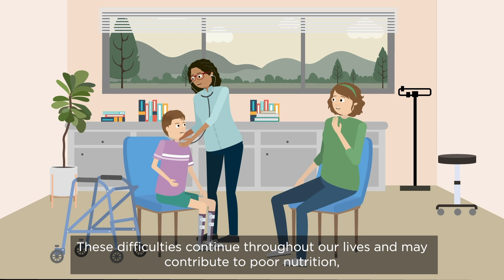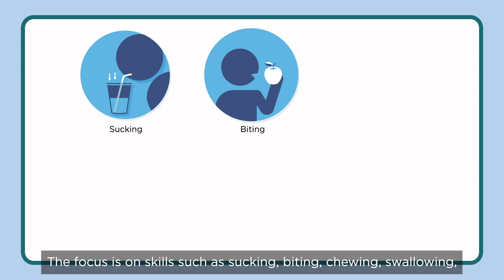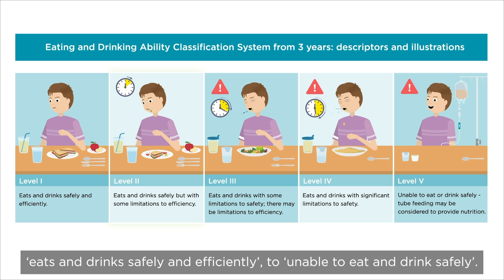Eating and Drinking Ability Classification System for people with cerebral palsy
Around 160,000 people in the UK, mostly adults, live with cerebral palsy (CP). Cerebral palsy is a lifelong condition which impacts abilities such as walking, speaking, and eating. The Eating and Drinking Ability Classification System (EDACS) is recognized by individuals with CP, their families, and healthcare professionals as a valuable tool to describe eating, drinking and swallowing difficulties throughout someone’s life. EDACS can be used to talk about eating and drinking difficulties with professionals working in health and social care. Better understanding of the challenges and changes in eating, drinking and swallowing for people with CP can lead to improved decision making in health and care, and a better quality of life.

Science Animated
  / sci_ani
  / scianimation